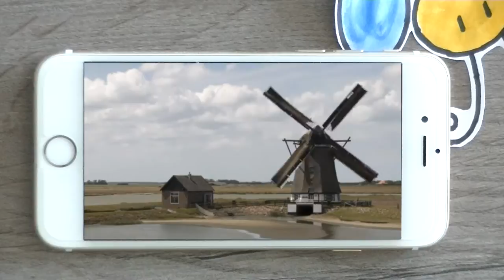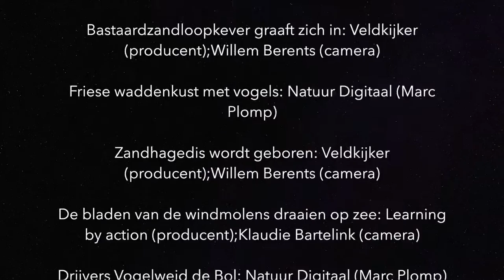The diversity of nature in Netherlands (Remix nature images submission) 🔴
Content by: Wilke Geurds

Description: The diversity of the Dutch landscape you see in this short, creative movie. Follow the little bee and enjoy the beautiful images of nature images!